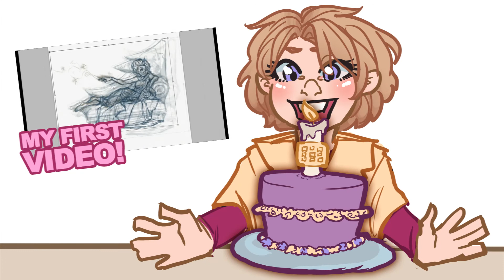DrawingWiffWaffles 1st Birthday! -BONUS VIDEO!-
this originally was gonna be a tiny little animation but...alas. this is what happens when you wait until the day of...haha